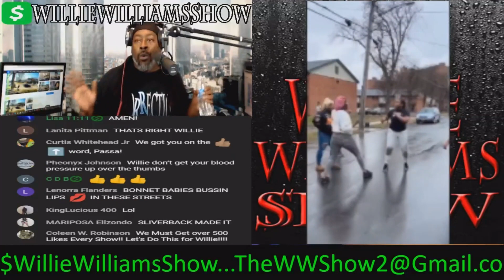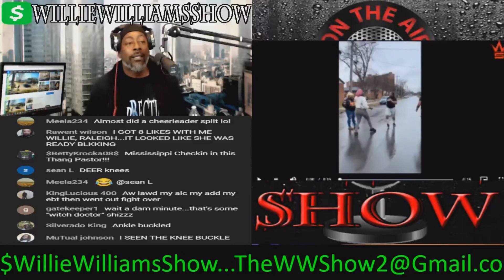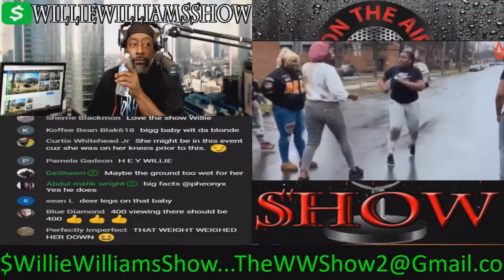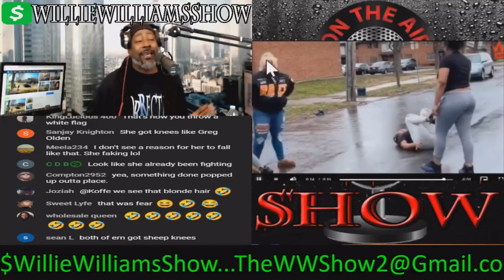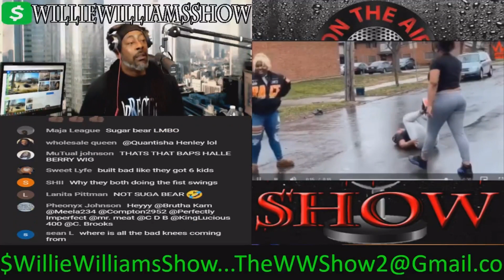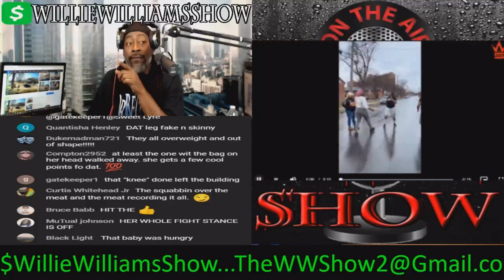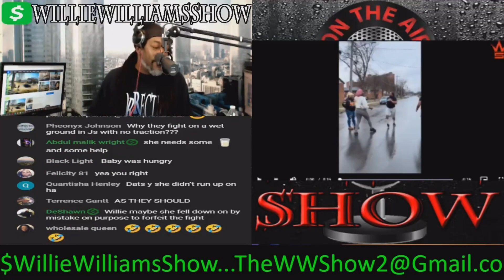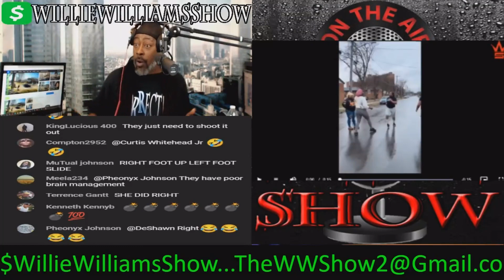They About To Fight With Bonnet ON